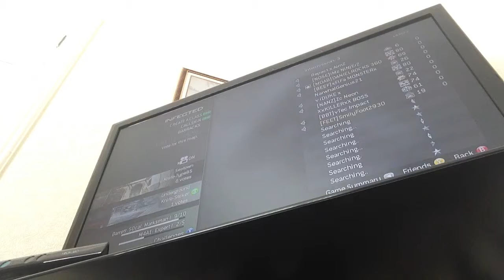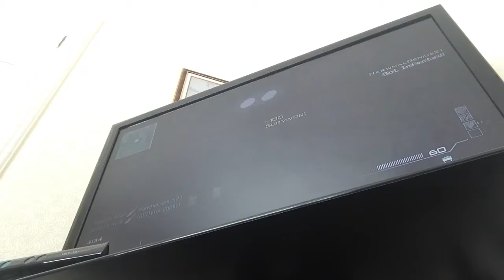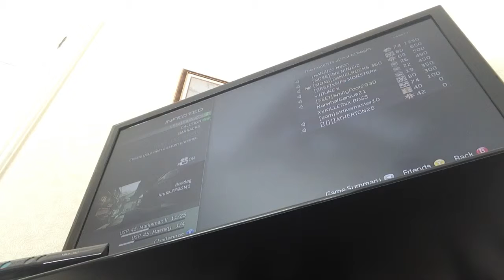Mw3 infected gameplay video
Me and my friend danielrocksftw play infected but unfortunately I die a lot